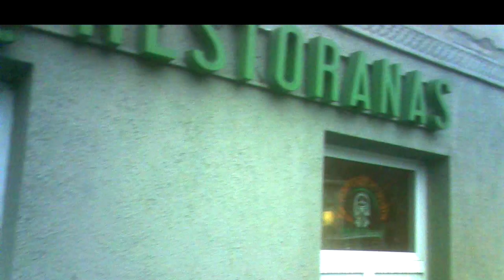Surveillance in Clinic36.Sekimas poliklinikoje36.Наблюдение в поликлинике36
If, due to growing technical and domestic interferences, the outputs of my next videos are delayed, then please watch my old videos that you may be have not seen yet.

Jeigu dėl didėjančių techninių bei buitinių kliūčių sekantieji vaizdo įrašai vėluoja, prašom žiūrėti mano senus vaizdo įrašus, kurių gal būt dar nebuvot matę.

Если ввиду возрастающих технических и бытовых помех видеозаписи опаздывают, прошу смотреть мои старые видео. которых вы, возможно не видели.

06:27 Afro-American agent of State Security Department of Lithuania, LR VSD slaptasis afro-amerikietiškas agentas, Афро-американский агент литовского Департамента гос. безопасности.
11:25 Surveillance in Vilnius Central clinic begins, sekimas Vilniaus Centro poliklinikoje begins, наблюдение в Вильнюсской центральной поликлинике начинается.
18:46 Gnome's story, nykštuko istorija, история гнома.
28:06 Girl's back in the darkness спина, merginos nugara tamsoje,  спина девушки в темноте.

In the video recordings of this channel, agents of the Lithuanian secret services are constantly filmed from September 2016 carrying out total covert surveillance of the population. They reveal themselves to me (Jurij Radovich) as a mean of intimidating and terrorizing me. Chiefs of the secret services choose just this covert illegal extra-judicial way of punishing me for my too independent and critical political and life attitude depriving me so of means of defence. 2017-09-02, Harassment  Reason;
Explanation of Sept. 11, 2016. Undercover agents commit it imperceptibly to passers-by by technical and pantomime (postures, movements, glances, etc.) means 24/7 from 2005 (for more details Jurij Radovich. Illegal Total Surveillance In Lithuania And In Some Other NATO Countries: Personal Evidence. Vilnius, 2016, 188 p.); my political biography can be found at the end of this book. Find also series Threat To Kill, Threat To Beat, Surveillance In Clinic, Surveillance&Oncology, Surveillance In Library.  In occasion, I analize also other bloggers' videos from the streets of cities of other countries, such as NATO, or Russia, find Agents In... (Moscow, Sankt Petersburg, Kiev, Paris, London, Israel).

В видеозаписях этого канала с сентября 2016 года постоянно заснимаются агенты литовских секретных служб, проводящих тотальную слежку за населением. Они открываются мне (Юрию Радовичу) для запугивания и терроризирования меня. Руководители секретных служб применяют ко мне именно такое скрытое незаконное внесудебное преследование, потому что в этом случае я лишён возможности защищаться. Подробнее см. 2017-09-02, Harassment Reason. Terorizavimo priežastis (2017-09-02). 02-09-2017 Причина терроризирования, с мин. 33:27; Explanation of Sept. 11, 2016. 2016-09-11 Paaiškinimas. Пояснение 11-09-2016 г., с мин. 10:03. Секретные агенты делают это незаметно для прохожих техническими и пантомимическими (позы, движения, взгляды) средствами круглосуточно с 2005 года (подробнее см. Jurij Radovich. Illegal Total Surveillance In Lithuania And In Some Other NATO Countries: Personal Evidence. Vilnius, 2016, 188 p.) Имеются серии Угроза убийством, Угроза избиением, Наблюдение в поликлинике, Наблюдение и онкология, Наблюдение в библиотеке.